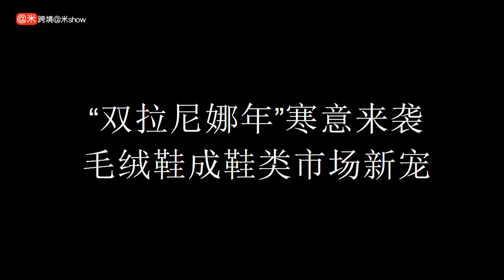“双拉尼娜年”寒意来袭，毛绒鞋成鞋类市场新宠